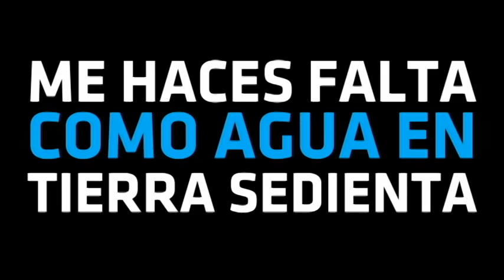Gabriel Hoyos - Me Conoces Kinetic